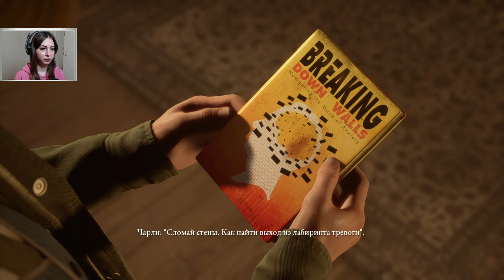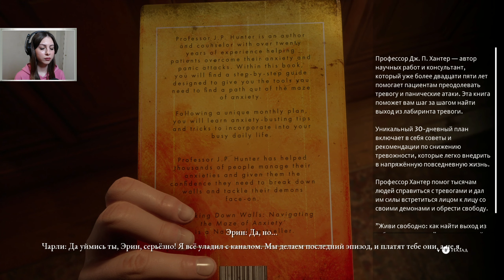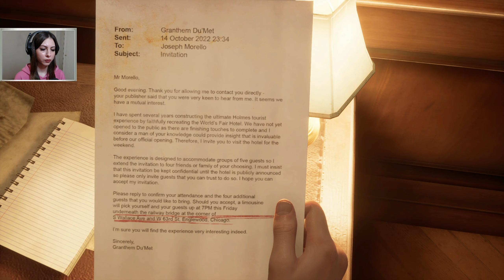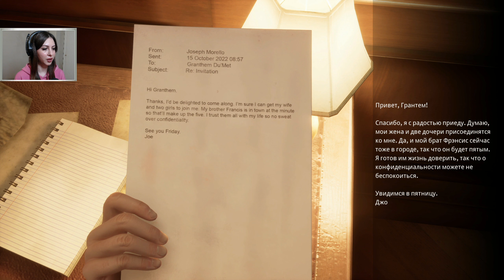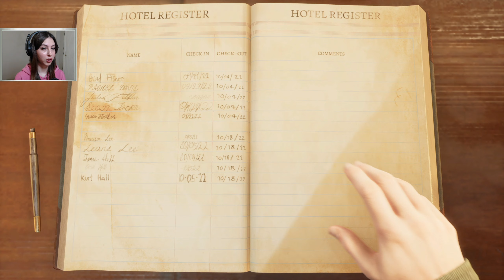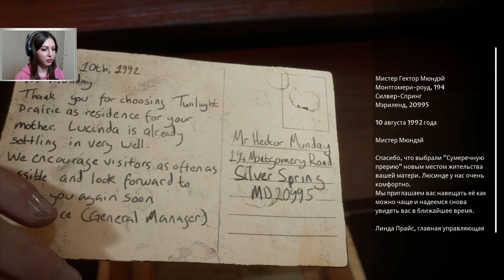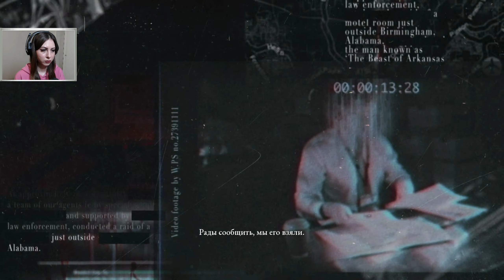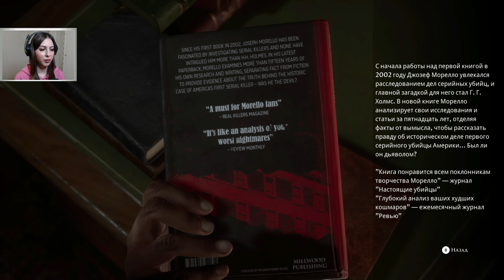ИЩЕМ СИГАРЕТЫ И ВЗЛАМЫВАЕМ ЯЩИКИ! ▷ The Devil in Me #3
Прохождение The Devil in Me.